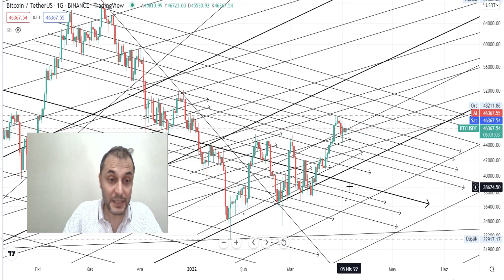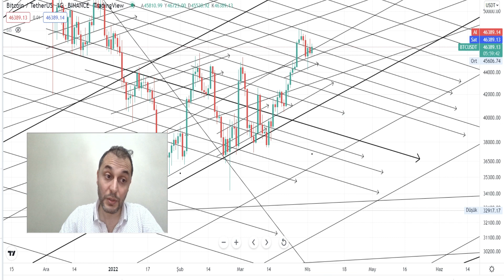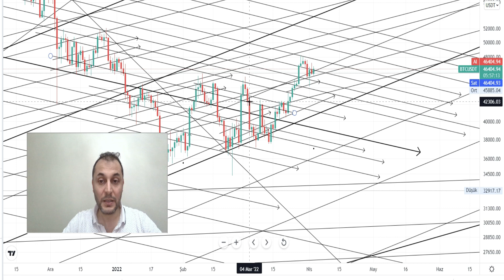Bitcoin Ne Yapıyor Btc Nereyi Kırarsa Boğaya Gireriz